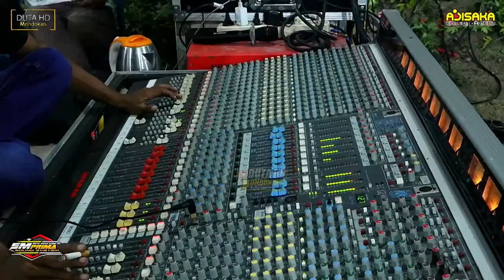Live AJISAKA MUSIC//SM PRIMA AUDIO//DUTA HD MONDOKAN Bagor Miri Sragen 12 Oktober 2022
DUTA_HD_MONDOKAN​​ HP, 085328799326